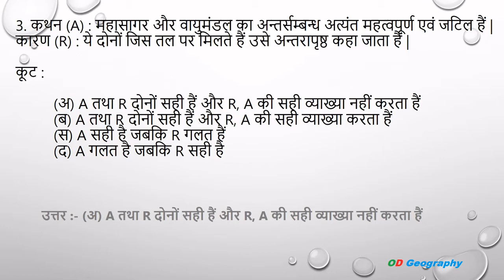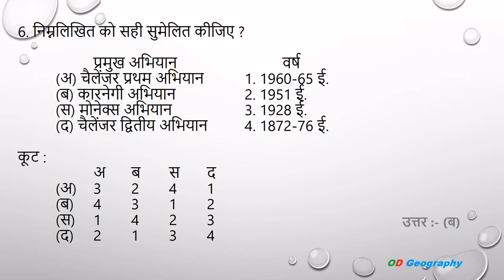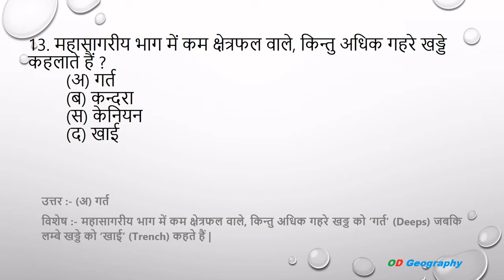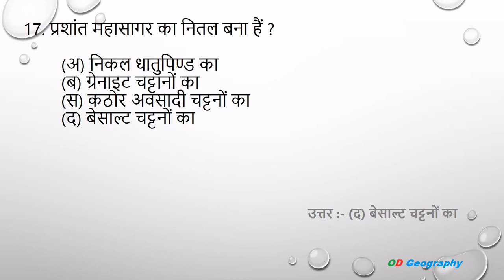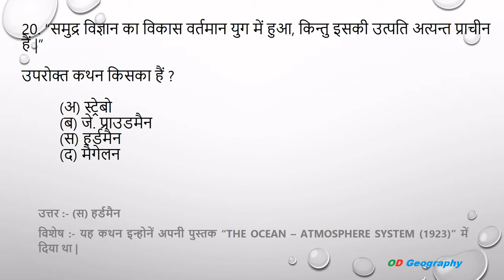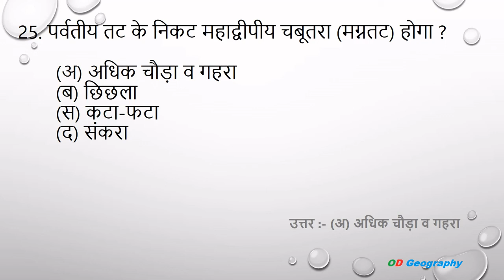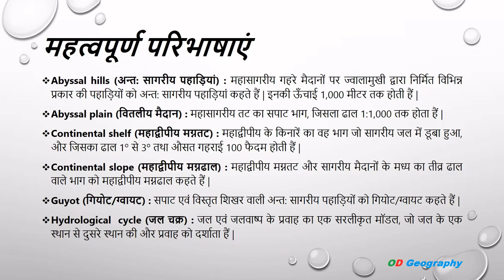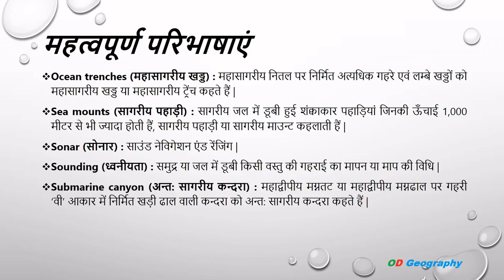समुद्र विज्ञान | Oceanography (Part - 3.1) | महासागरीय उच्चावच एवं संरचना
समुद्र विज्ञान (महासागरीय उच्चावच एवं संरचना) से संबंधित महत्वपूर्ण प्रश्नोतर और विस्तृत परिभाषाओं का संग्रह जो आगमी NTA NET, CSIR NET, RPSC, UPSC, COLLEGE LECTURER, SCHOOL LECTURER, PGT, TGT, CTET, REET, पुलिस, पटवारी, शिक्षक भर्ती के साथ ही अन्य सभी परीक्षाओं के लिए महत्वपूर्ण हैं |

Solar System | सौर मण्डल क्या हैं | | All planets in our solar system with questions and answers